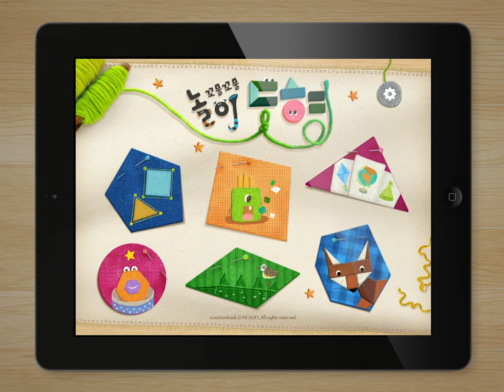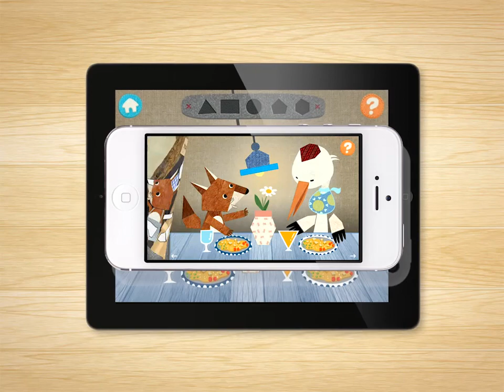'꼬물꼬물 도형놀이' 소개 영상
우리 아이들의 도형 감각을 길러주는 '꼬물꼬물 도형놀이'를 소개합니다.

삼각형, 사각형, 오각형, 육각형, 원까지~ 다양한 놀이를 통해 다섯 가지 기본 도형을 익힐 수 있는 유아 학습놀이 앱이에요.

샌드위치, 시계와 같이 우리 주변에서 만날 수 있는 사물들과 재미있는 이솝우화 이야기, 다양한 동물 퍼즐로 아이들의 흥미를 더하며 지루하지 않게 도형을 알아갈 수 있어요.

또, 한글과 영어를 함께 제공하여 아이들의 영어 학습에도 도움이 될거예요. ^^

iactionbook 공식 facebook에서 더 많은 소식을 받아 보세요!